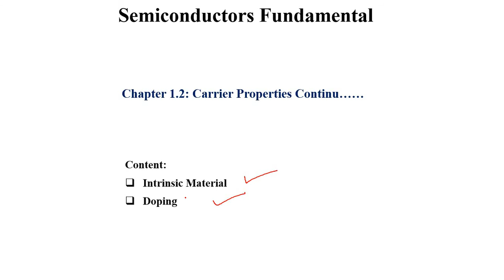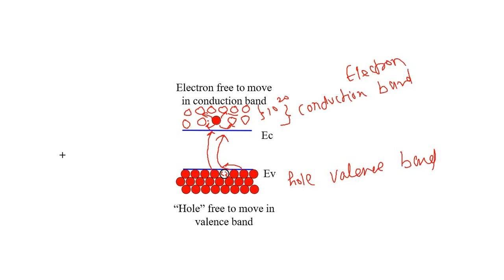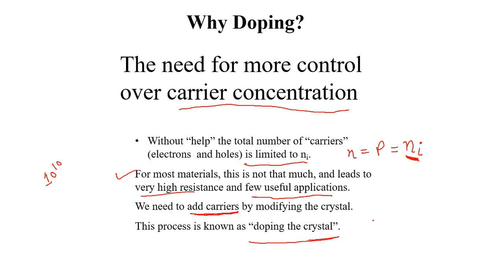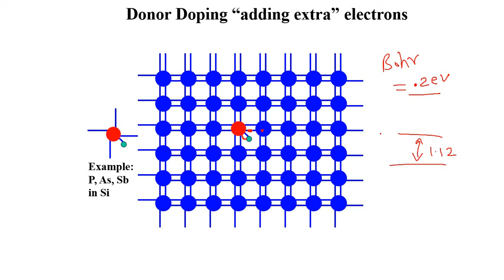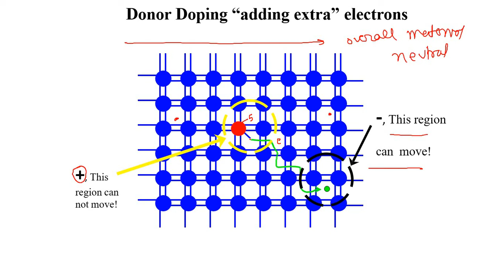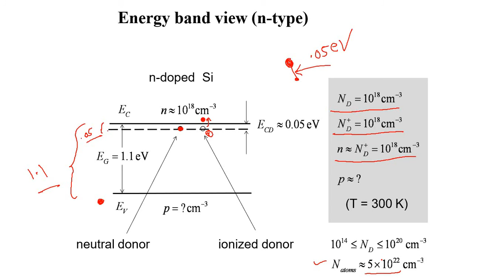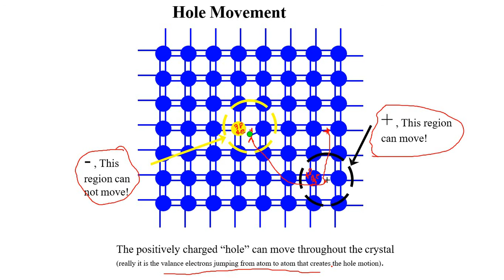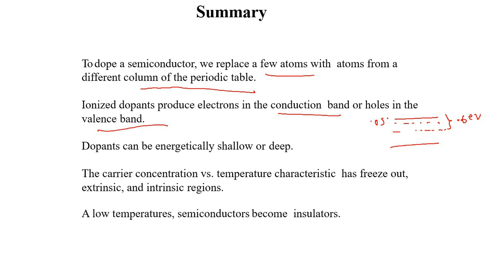Lec3 Doping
In this video, we get to know, How to create n-type and p-type material?